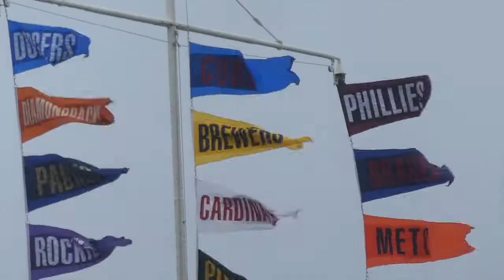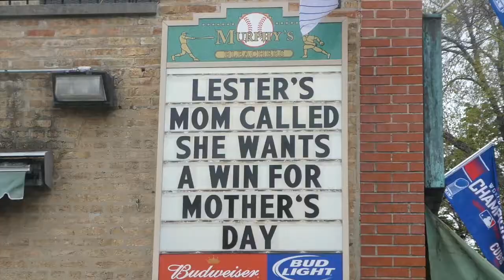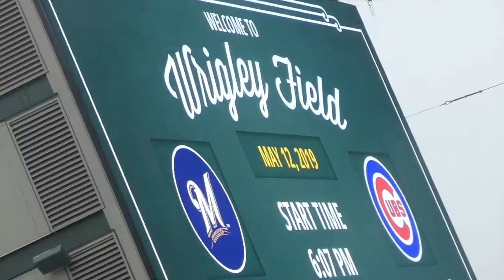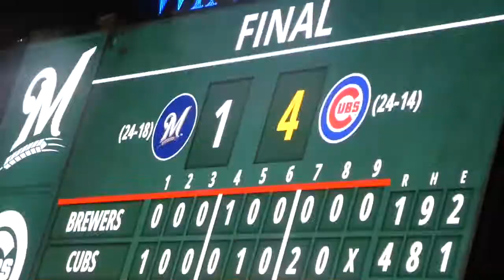BANTER WITH LORENZO CAIN! | Milwaukee Brewers @ Chicago Cubs | Game Day Experience | MLB Vlog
COLDY, RAINY NIGHT IN CHICAGO... BRILLIANT NIGHT FOR SOME BASEBALL! In today's vlog, we head to Wrigley Field in Chicago, Illinois for a Major League Baseball DIVISION RIVAL clash for top spot between the Chicago Cubs and Milwaukee Brewers! Check it out as we head along to soak up the atmosphere, talk baseball with the fans, have some fun + live game reactions!

- Song: LINKER - Ego (Magic Free Release)